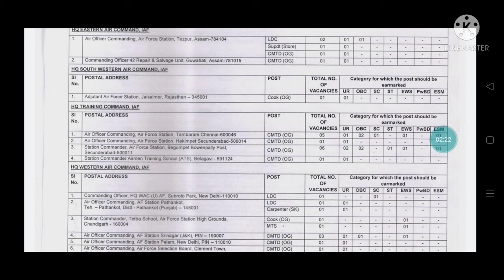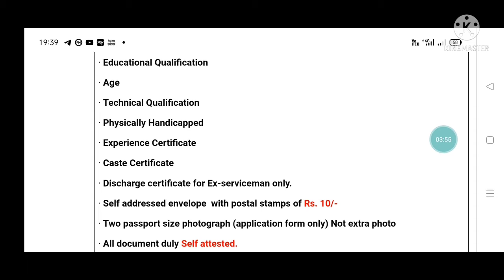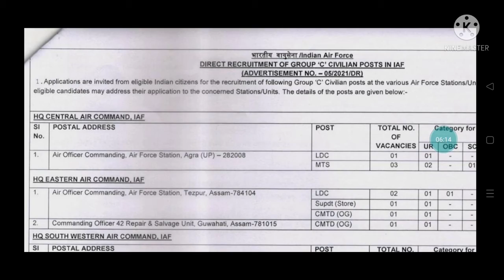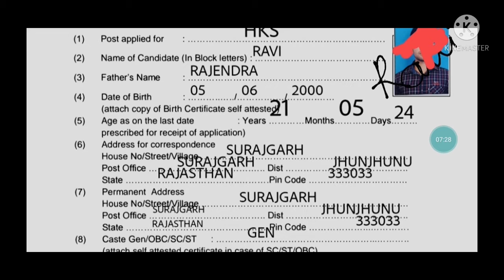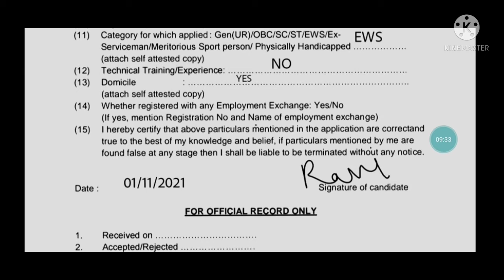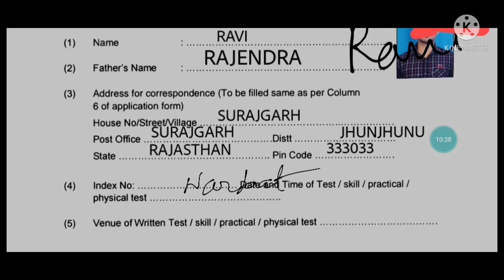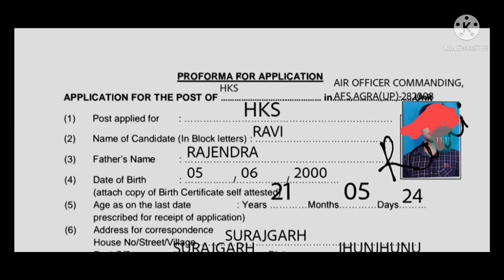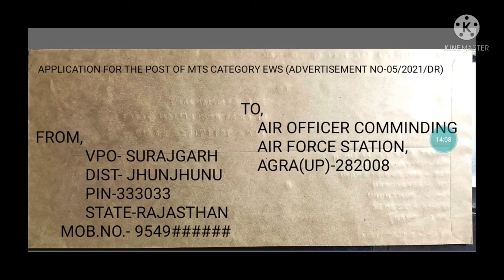AIR FORCE GROUP C फॉर्म कैसे भरे पूरी जानकारी, 29 नवम्बर LAST DATE, 10th PASS,MALE/FEMALE BOTH APPLY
AIR FORCE GROUP C फॉर्म कैसे भरे पूरी जानकारी, 29 नवम्बर 2021 LAST DATE, 10th PASS, MALE/FEMALE BOTH APPLY

airforce group c form kaise bhare,
airforce bharti2021,
airforce group c,
airforce form kaise bhare,
how to form Fillup Air force group c,
how to form Fillup Air force group c 2021,
how to form Fillup Indian Air force group c 83 post,

Indian Air force group c bharti post 83 full details-